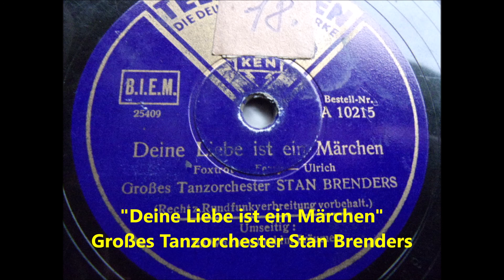Deine Liebe ist ein Märchen Stan Brenders